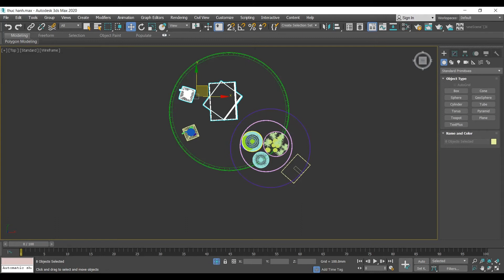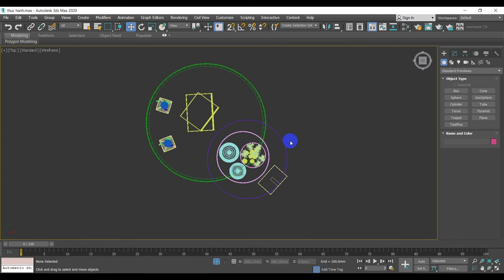hướng dẫn chọn theo vùng window / crossing 3dsmax 2020 | bunnyht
hướng dẫn chọn theo vùng window / crossing 3dsmax 2020| bunnyht . Link thư viện tổng hợp miễn phí. Đó cũng là động lực để kênh tiếp tục làm thêm video mới.